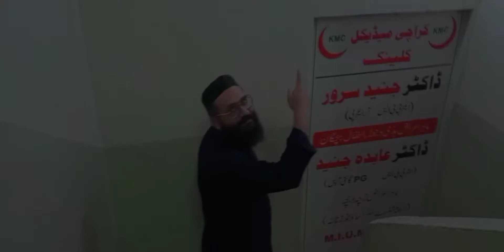Mein bimar Hoon😢😕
Asalam alaikum everyone